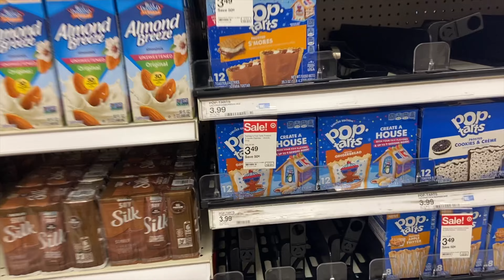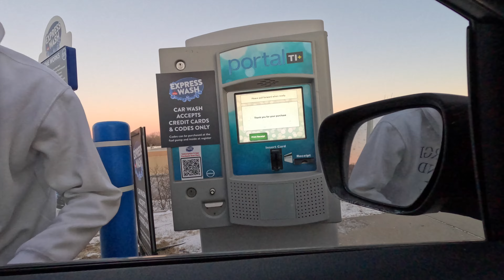WHAT JUST HAPPENED!!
Ham and Cheese are the best lunchables obviously
Also if u haven't had the gingerbread pop tarts then I'm sorry for your loss. because you are missing out!